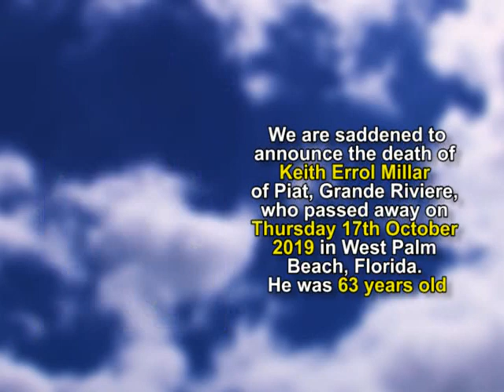Keith Errol Millar short